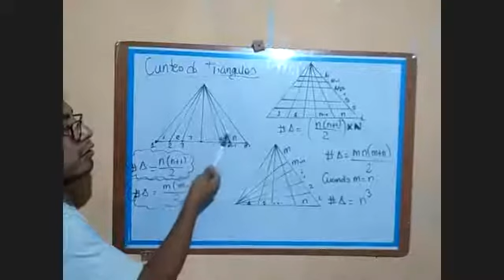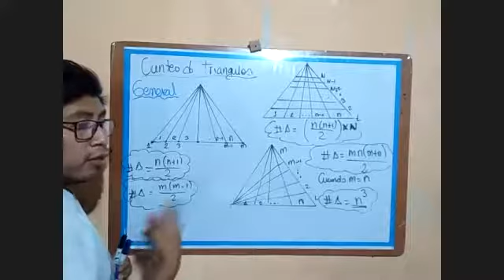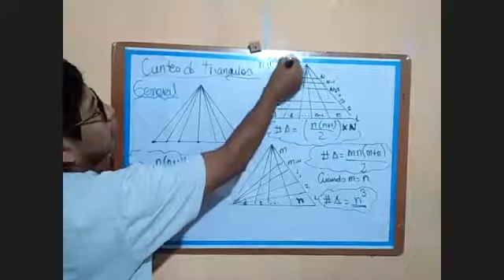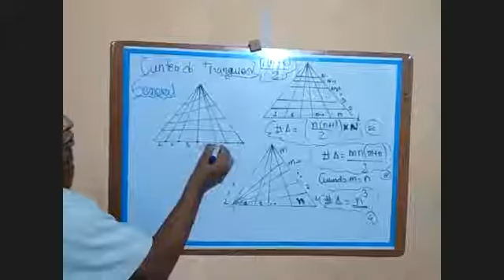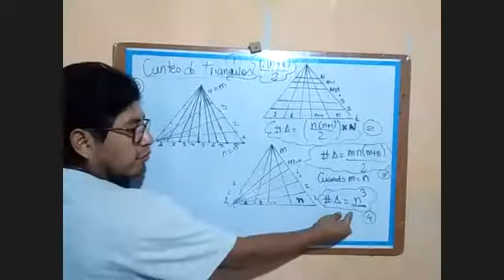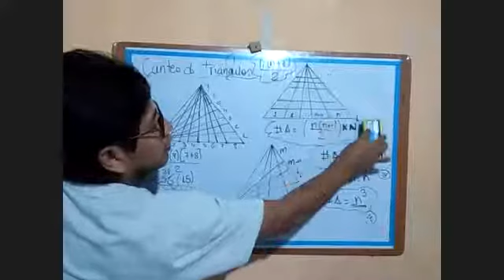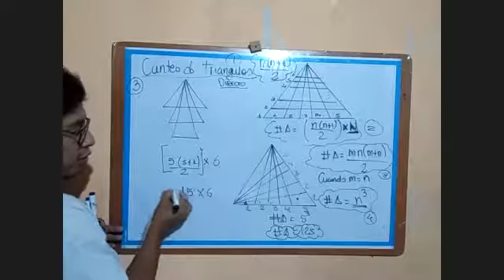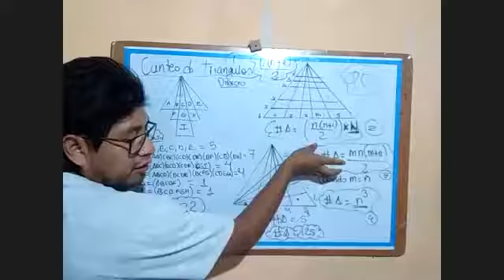CONTE DE TRIANGULOS